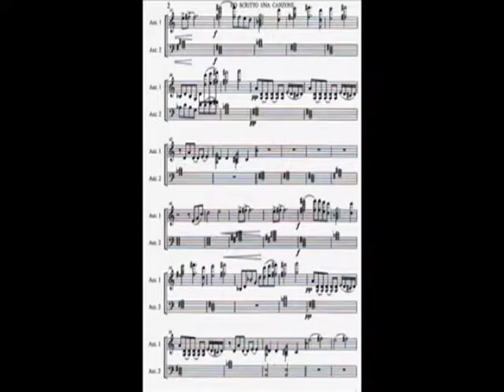046 Mancineide monografia Guido Arbonelli 06 con sigla ok Bruno Mancini